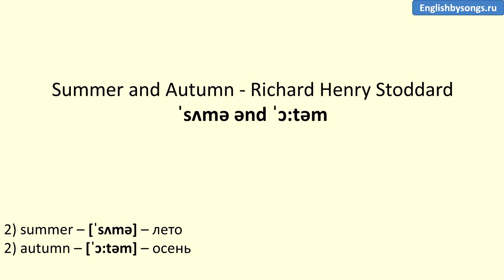English Poems: Summer and Autumn - Richard Henry Stoddard (текст, перевод слов, транскрипция)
Стихотворение Ричарда Генри Стоддарда на английском языке.